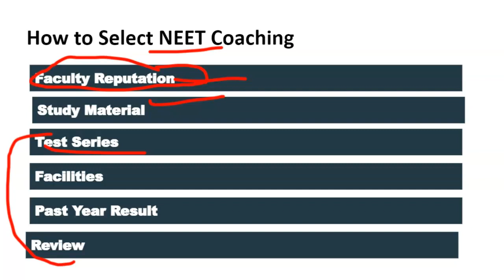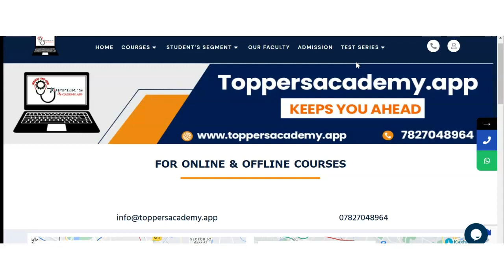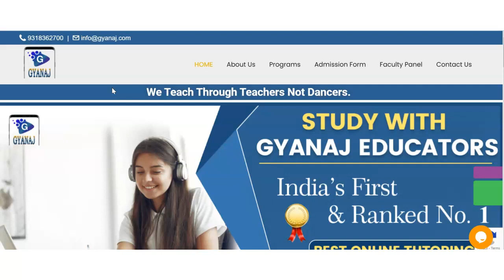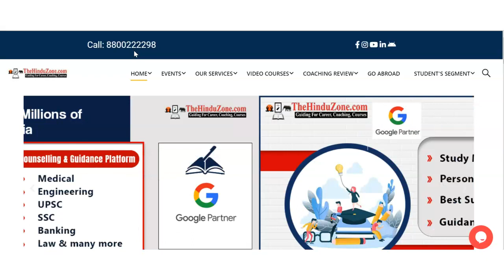Best NEET Coaching in Chandni Chowk | Top NEET Coaching in Chandni Chowk